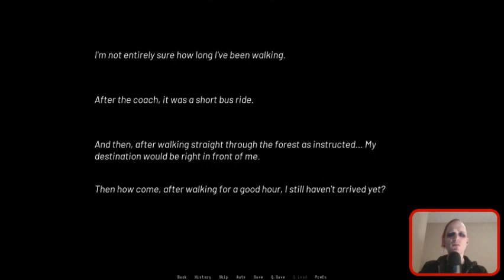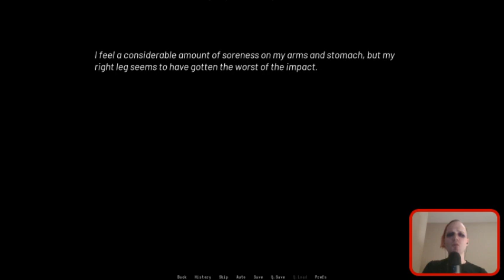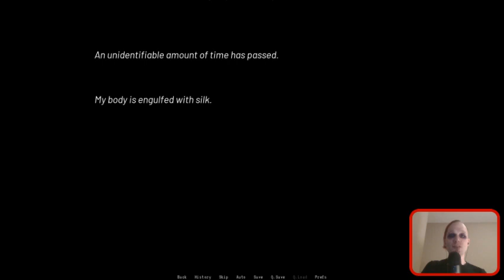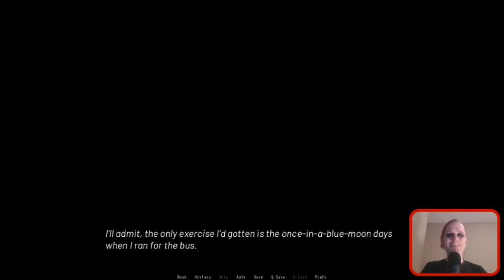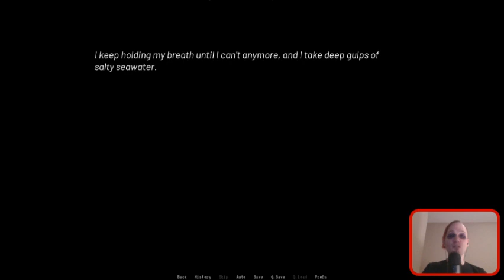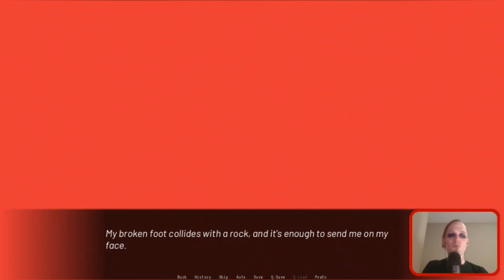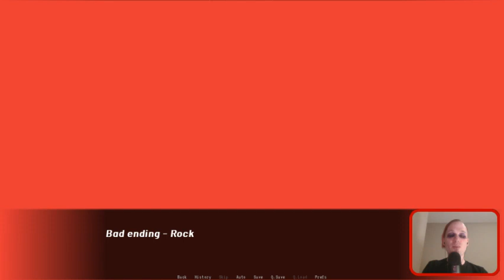Halloween Hearts - Friday Night Spooktacular Visual Novel Stream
Contains spoilers for the game played.

You can find details on the 2019 Spooktober Visual Novel Jam

Book Club for Masochists, A Readers’ Advisory Podcast is a podcast about becoming better library staff by reading books we hate!

Every month we read books from a new, randomly picked genre; then on the podcast we discuss our reading choices, experiences, opinions, appeal factors, and other related topics as friends and library workers.